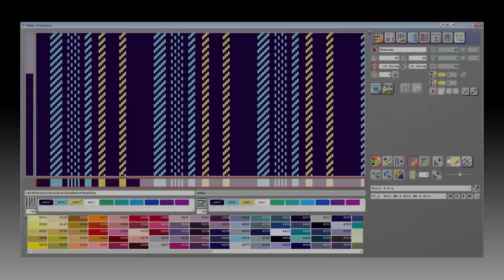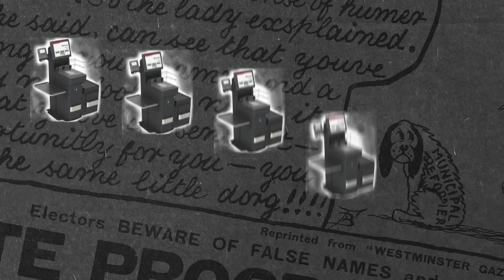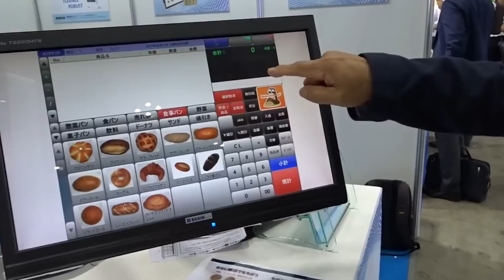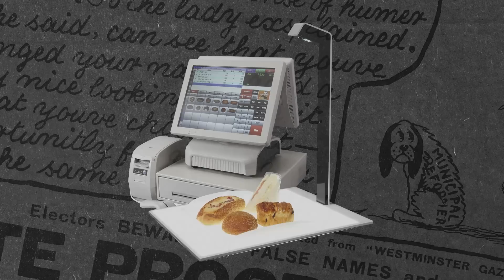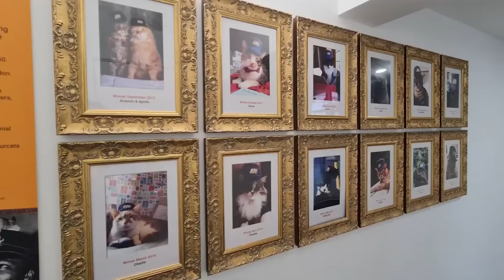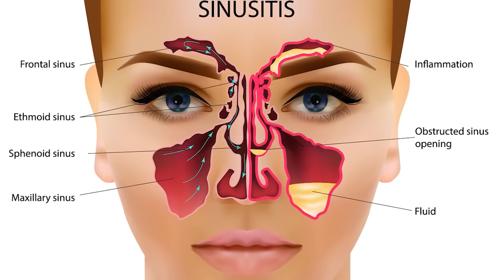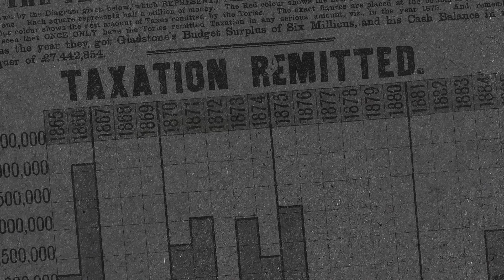#13 BỔ NÃO: Thuê Mèo Làm Việc Của Con Người & Máy Thanh Toán Bánh Mì Toàn Năng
Script: Anh Duy
Editor: Katurtr
Voice: Anh Duy